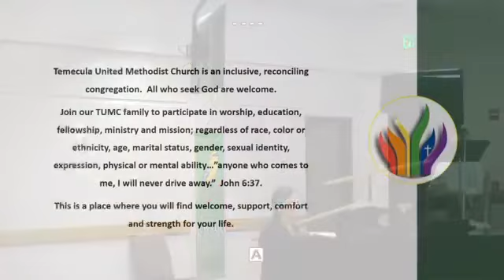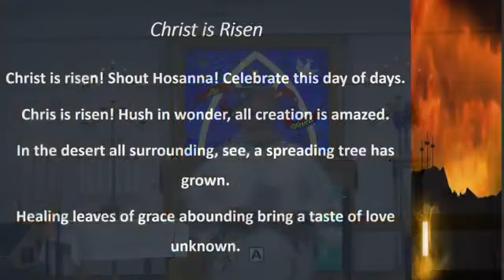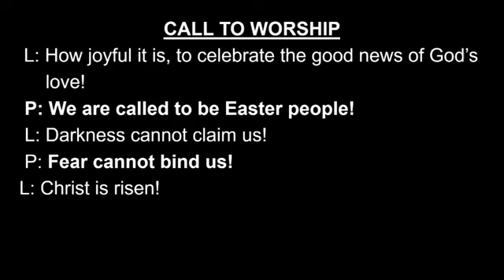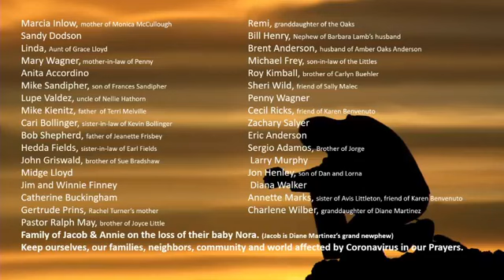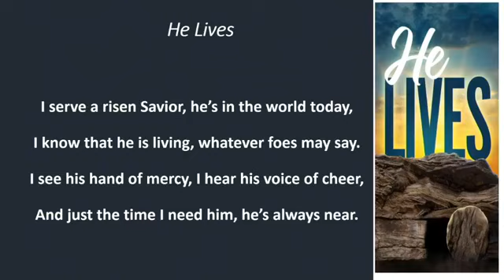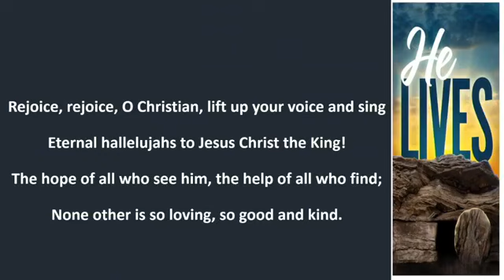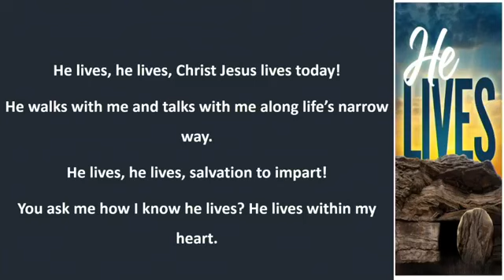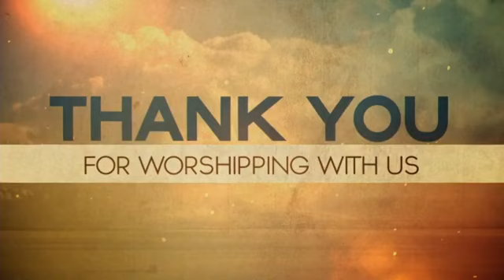Temecula United Methodist Church Worship April 18, 2021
-SCRIPTURE-
Luke 24:36-48

Pastor Rick’s Message
“Witnesses for God Everyday”

“Christ is Risen! Let All the Earth Adore Him”
by Lloyd Larson

“He Lives”
CCLI Song # 17597
Alfred Henry Ackley
© Words: 1933 Homer A. Rodeheaver. Renewed 1961 Curb Word Music (Admin. by WC Music Corp.)
Music: 1933 Homer A. Rodeheaver. Renewed 1961 Curb Word Music (Admin. by WC Music Corp.)